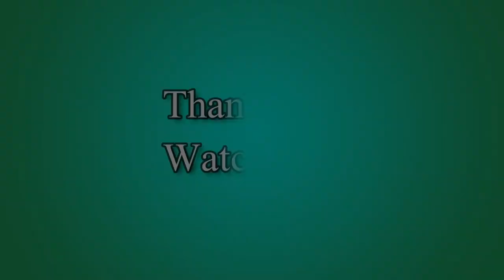FEEDING FRENZY 2: Shipwreck Showdown: [DARKEST DEEP] Edie the Angler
The feeding frenzy begins again! Swim and swerve through underwater worlds, chow down on smaller fish, and chomp your way to ocean supremacy. But watch out: boatloads of pesky predators are looking to make lunch out of you.

For more
Dairic Parale